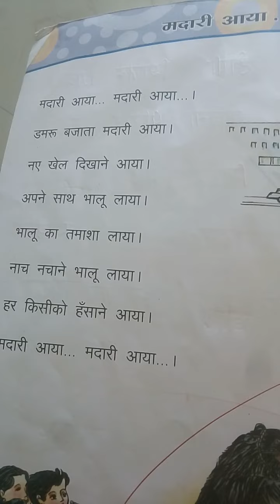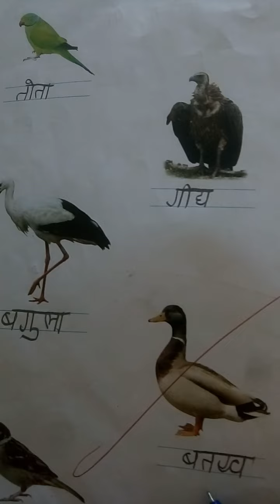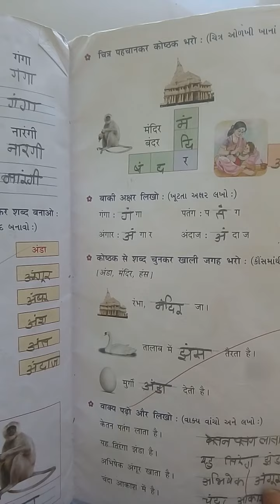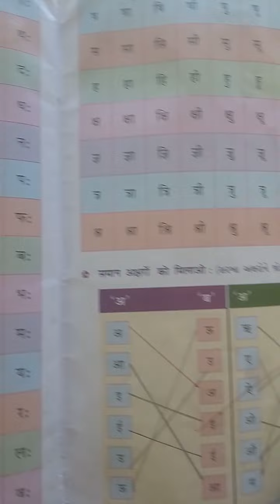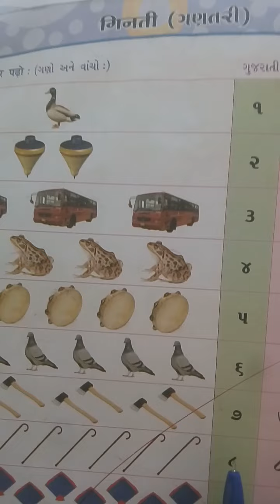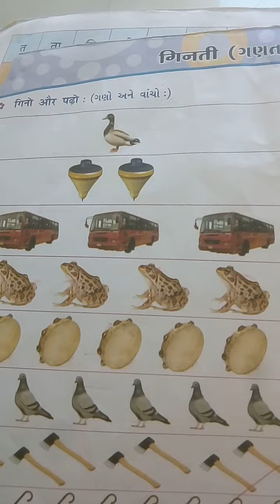std 2 hindi date 3/3/2021